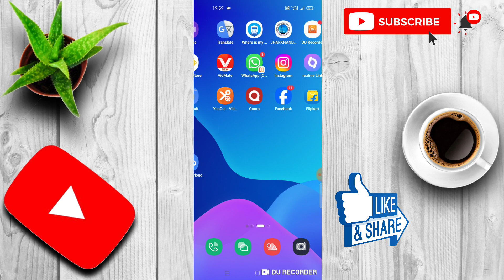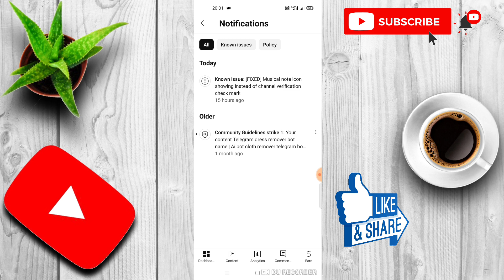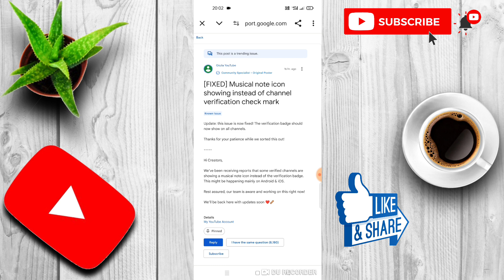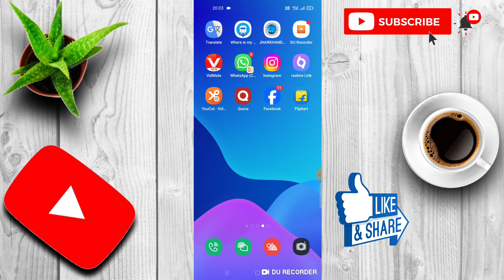Known issue [ Fixed ] Musical note icon showing instead of channel verification check mark yt studio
musical note icon showing
instead of channel verification
check mark
yt studio notification known issue
musical note icon showing instead of channel verification check mark
yt studio musical note icon showing instead of channel verification check mark
fixed musical note icon showing
check mark
yt studio known issue
known issue yt studio